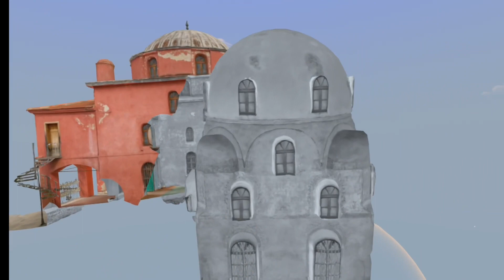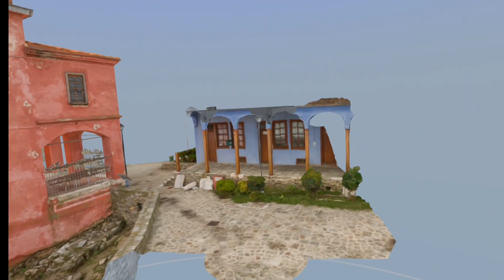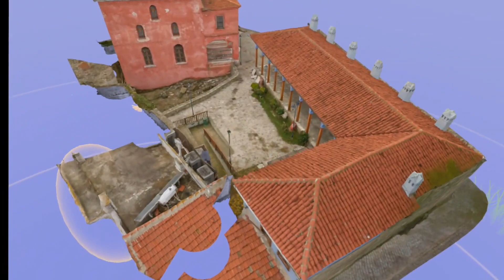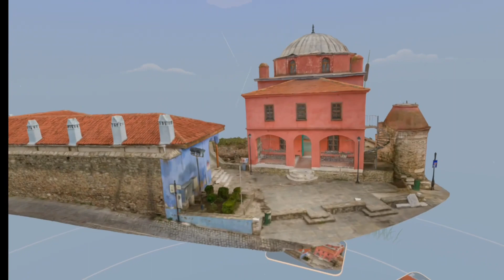VR: Puzzling Places - Halil Bey Mosque - Kavala, Greece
Puzzling places is a virtual reality app that allows you to put together 3D puzzles in virtual reality.